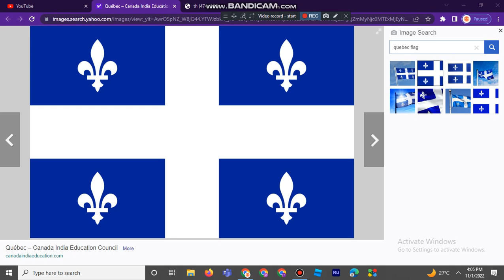Do they look simlar?